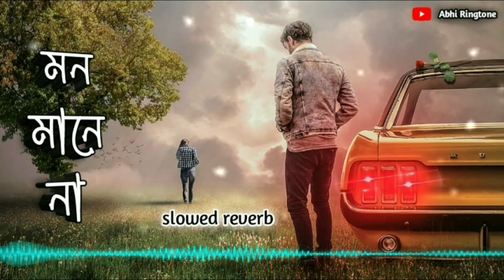Mon Mane Na, Slowed Reverb lofi music, মন মানে না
mone mane na song lyrics by channel
     Abhi Ringtone
Deb and payel   I love you movies

Hii_  I AM ABHIJIT
FROM _ WEST BENGAL, SURI BIRBHUM, INDIA